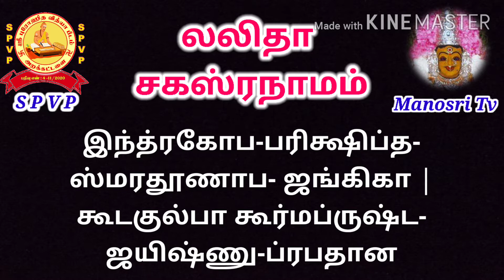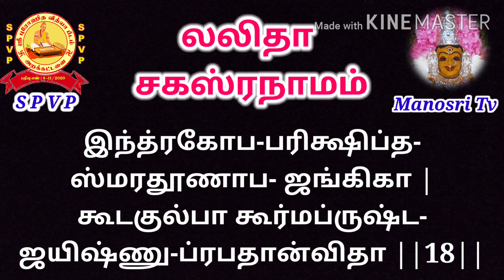லலிதாசகஸ்ரநாமம்_18 Lalithasahasranamam_18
தொடர் விளக்க உரை எளிய தமிழில்